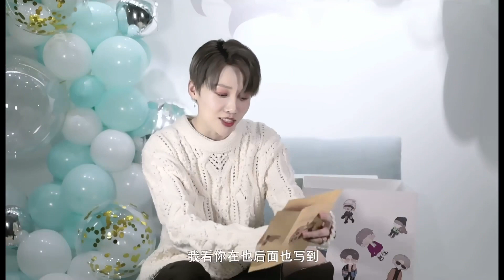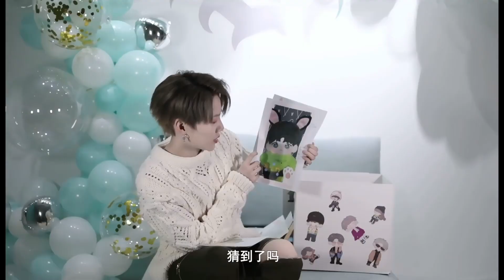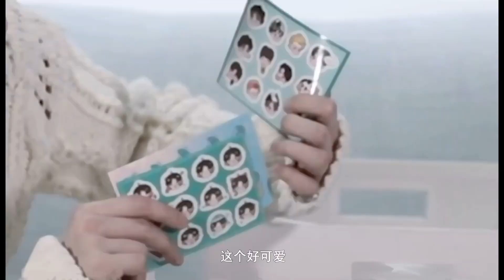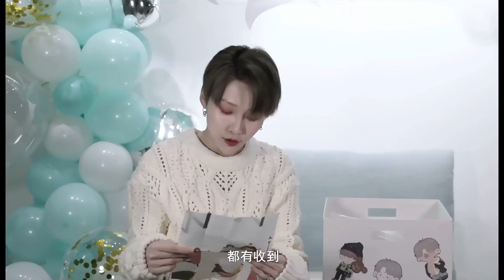THE9 XIN Liu Yuxin Birthday Reading Ums Letters Vlog 刘雨昕看雨伞的信生日